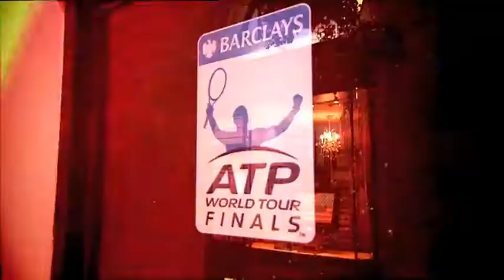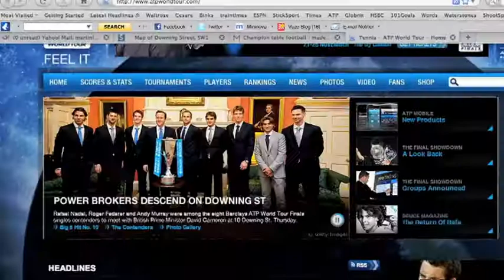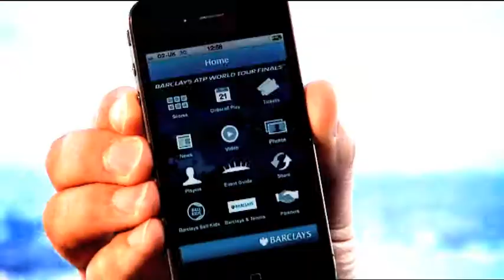Barclays ATP World Tour Finals In Uncovered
In season 2, episode 46, ATP World Tour Uncovered previews the Barclays ATP World Tour Finals.